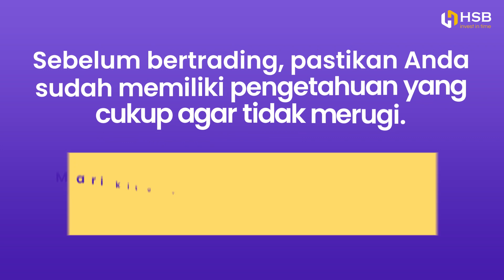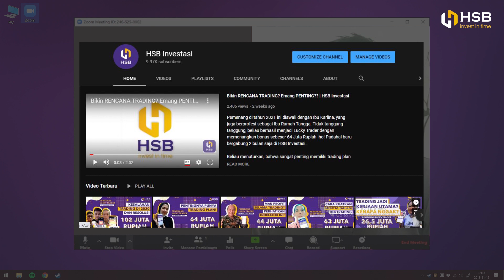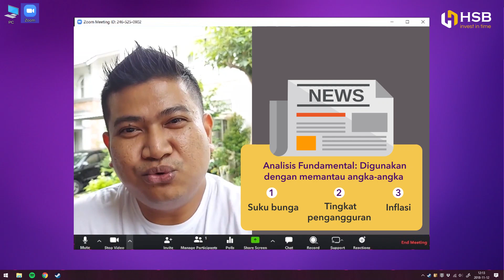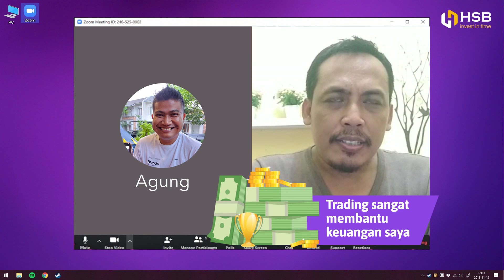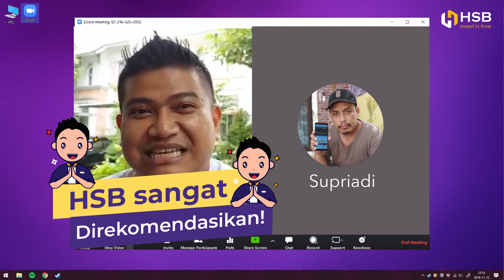Tips Analisa Teknikal, Biar Profit | HSB Investasi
Hallo Trader!

Kembali lagi dengan pemenang Lucky Trader mingguan HSB Investasi nih! Kali ini ada Bapak Agung yang memenangkan bonus 79,9 juta Rupiah dan Bapak Supriadi yang mendapatkan bonus sebesar 75,5 juta Rupiah! Mantap ya!

Tidak hanya sampai di situ, Bapak Agung juga sering mendapatkan profit lho dari kegiatan bertradingnya! Makanya nih beliau dengan senang hati berbagi tips apa saja yang sebaiknya temen-teman trader perhatikan!

Download aplikasi HSB Investasi di Play Store & Google Play!

Download Aplikasi:
Google Play (untuk HP Android)
APP Store (untuk HP iPhone)